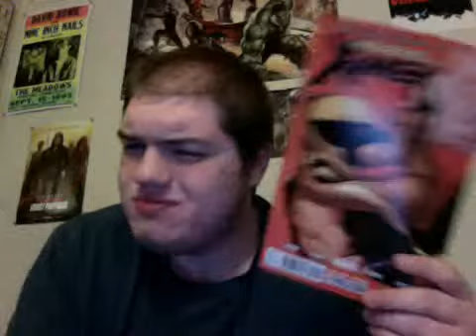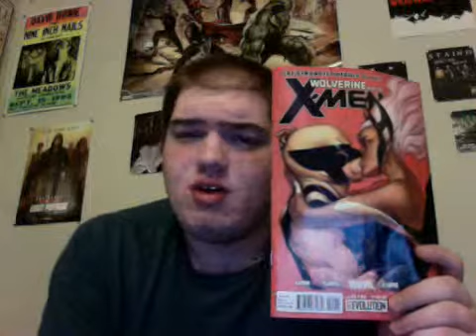Wolverine and the X-Men #24 review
everyones hooking up